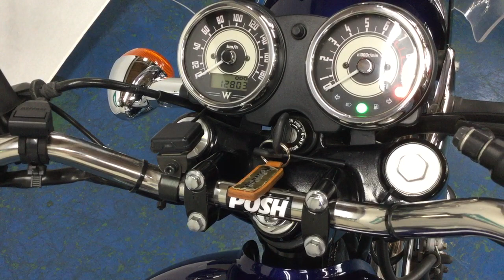W800 2014年モデル エンジン音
各部詳細画像はこちら！
中古車詳細画像がいっぱい！はとやのホームページ